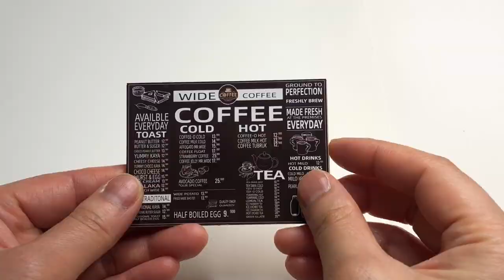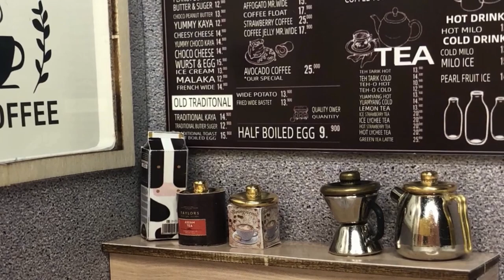DIY Miniature HOUSE | Realistic Miniature Coffee Shop | Relaxing music | What a Tiny World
Welcome to What a Tiny World DIY Miniature!!

This video is about how to make " Coffee Shop in New York " with a DIY miniature Kit. I hope you relieve your stress while watching this video. This video also provides relaxing music for you. Please sit back and relax and enjoy this video.

* Leisurely Coffee Shop _ Cute Room